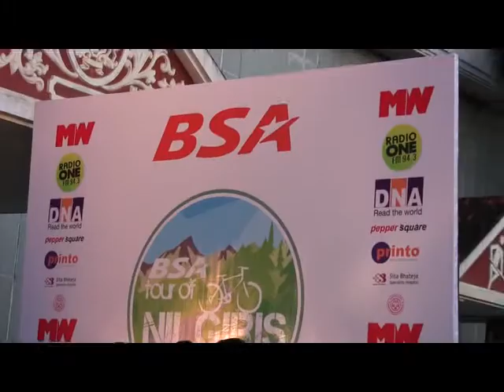BSATFN09 On The Dias